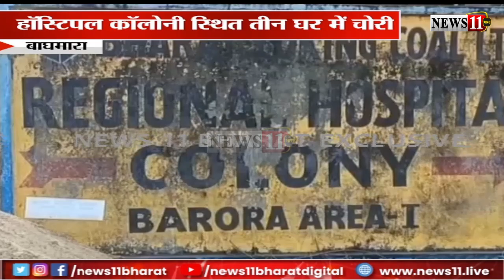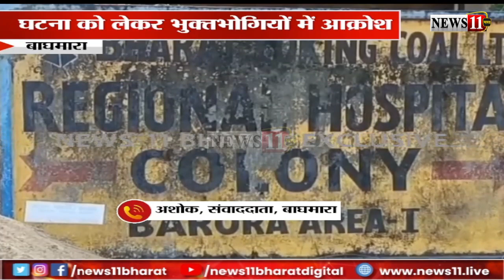बाघमारा: हॉस्पिटल कॉलोनी स्थित तीन घर में चोरी, 3 लाख सहित 13 लाख के जेवरात की हुई चोरी